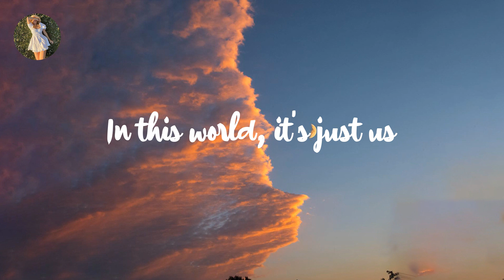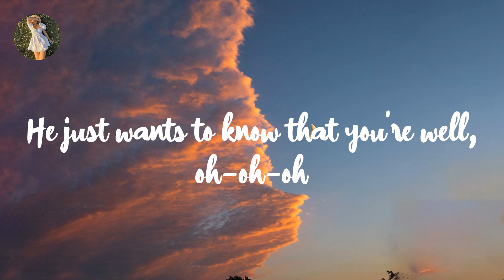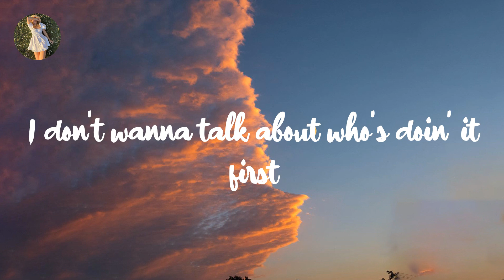Harry Styles - As It Was (Lyrics)